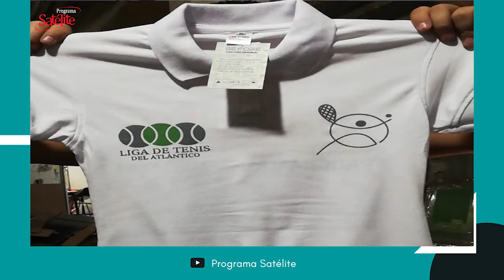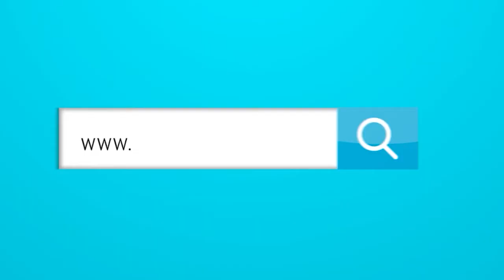¿Cómo será el Mundial de Tenis en BARRANQUILLA?